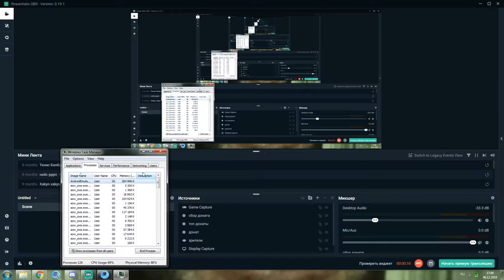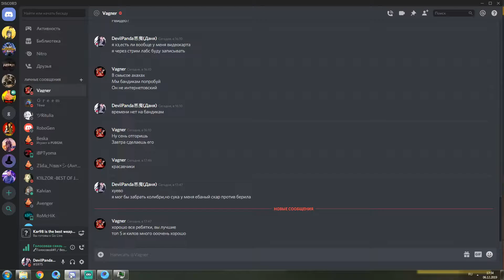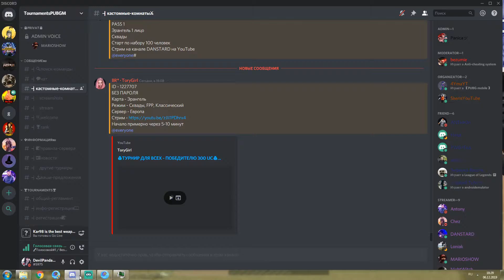Pubg Mobile Tournament - map 2